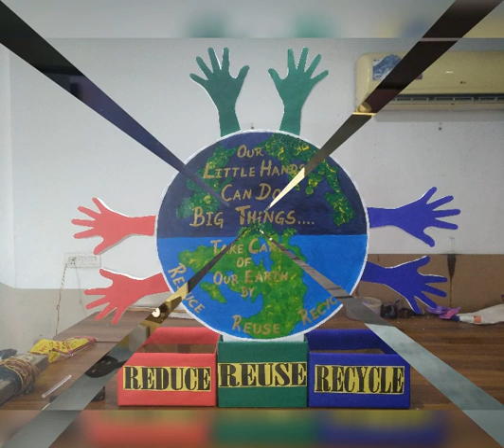Deals in all kinds of artworks Holiday homework, assignment writing,etc. Contact no.9008837343